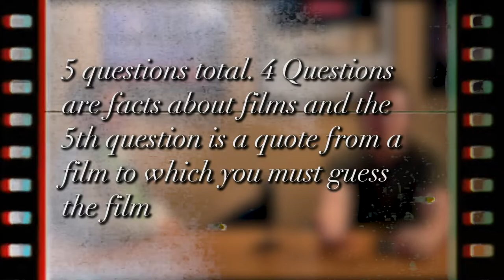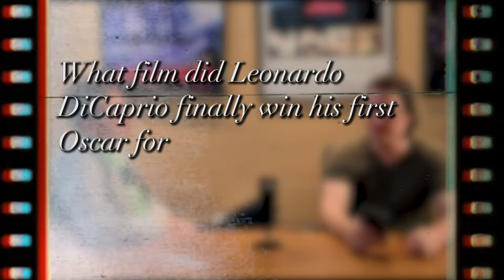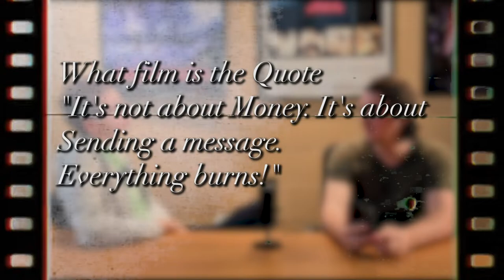Guess that Film Ep 2 With Tim Tindle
In Guess that Film, Martin Blythe tests students on their knowledge on movies. With the Oscars coming up, Martin tests to see how much does Tim Tindle know about movies that were nominated for the Oscars.

Music used in this film is from the  Free music Archive.